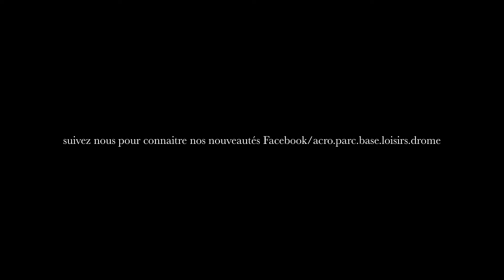NOUVEAU : presentation du TUBING sur la Drôme Pays DIOiS avec Acro'parc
Descente en bouée spécialement concue pour la rivière. Fun et rapide, maniable et sure, idéale pour passer un bon moment sur l'eau, que ce soit par petit ou gros niveau d'eau !